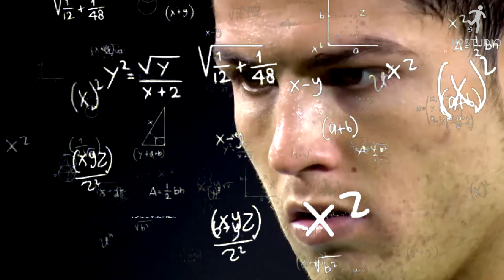Football 0.0001% Chance Moments